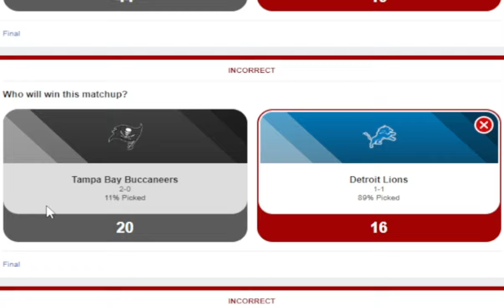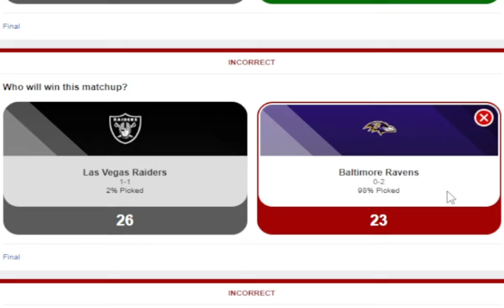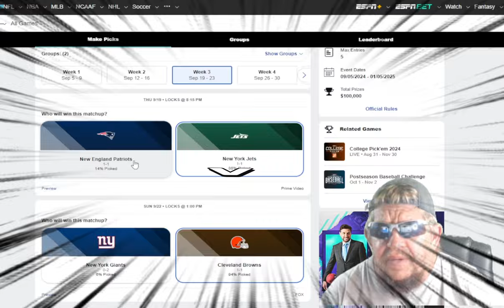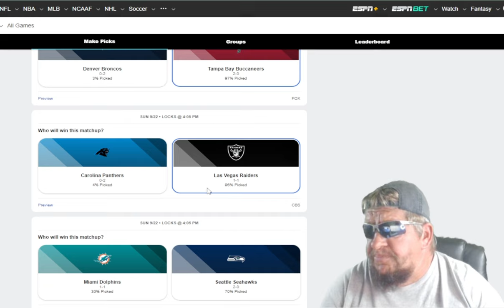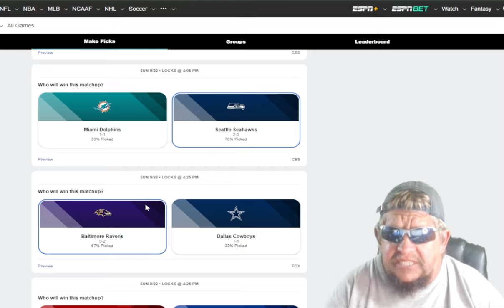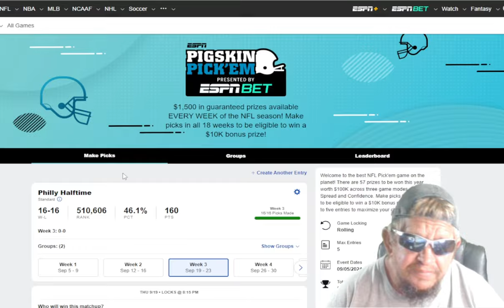NFL Week 3 Predictions and Picks 2024: ESPN Pick'em Week 3